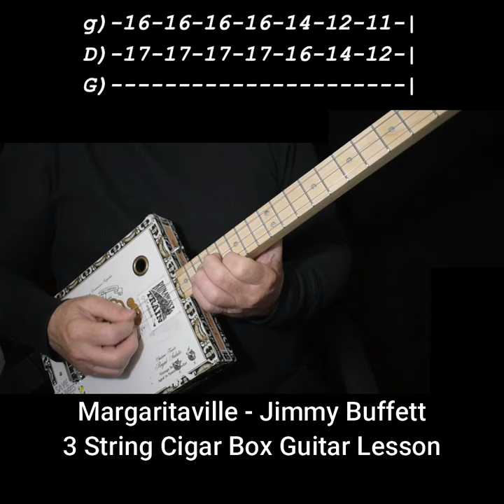Margaritaville - Jimmy Buffett (Intro) - Easy "No Chat" Cigar Box Guitar Lesson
An easy way to play the intro and basic rhythm for Margaritaville by Jimmy Buffett on a homemade Cigar Box Guitar. G tuning.
I use basic DIY guitars that are easy and inexpensive to make.